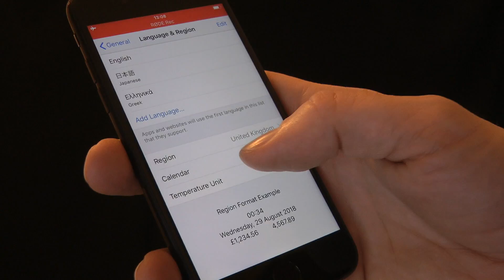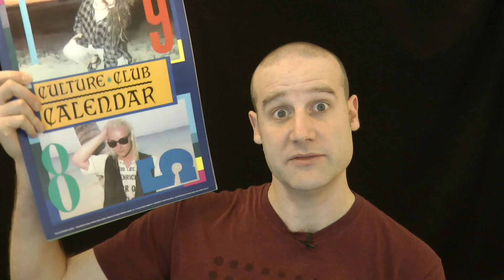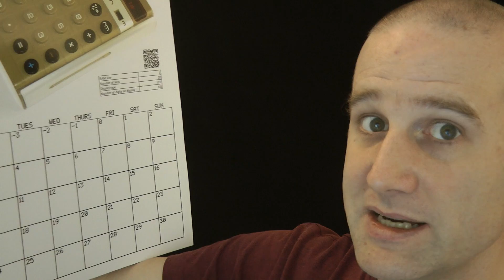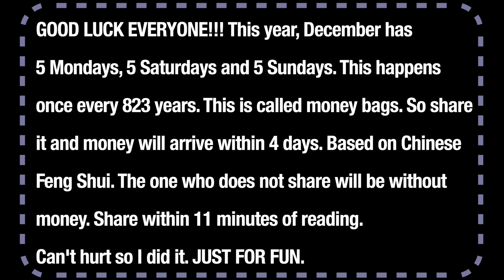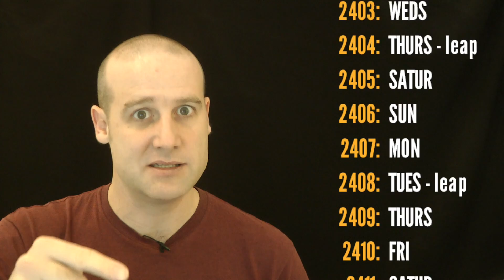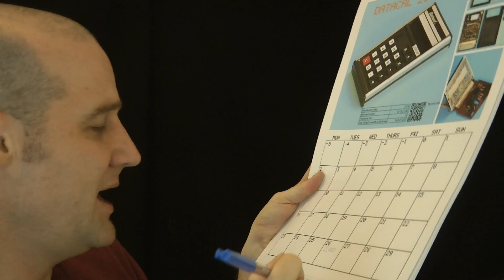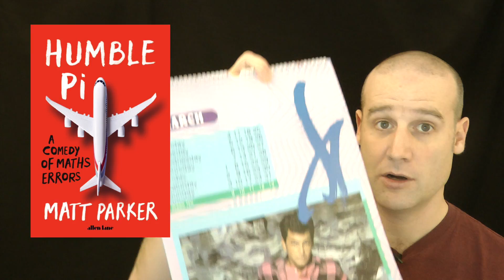How many calendars are there?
Here it is on Amazon.

And Waterstones why not!

Right, now on to details about the actual video.

I do not have permission to use the images for anything other than my own personal use. So no, I cannot sell you a copy of "Calculators of 1974". I'm sorry. Because it's amazing.

823 years on Snopes.

CORRECTIONS
- At 7:38 I say “400 days” when I mean “400 years”. First spotted by Jim Fortune.
- User "SmackleFunky" spotted a typo in the above correction. Does that count as a video correction? I'm not sure.
- I said 13 days when talking about England's calendar reform of 1752 when they actually skipped 11 days. Sorry! Wednesday 2 September was followed by Thursday 14 September. Spotted by macronencer.
- Yes, I had “refor” above instead of “reform”. Another meta-correction!
- Let me know if you spot anything else. Preferably in the video and not the corrections.

Claire Greenhalgh
Ben White
Willy Marple
Sjoerd Wennekes
Quinten Palmer

Filming and editing by Matt Parker